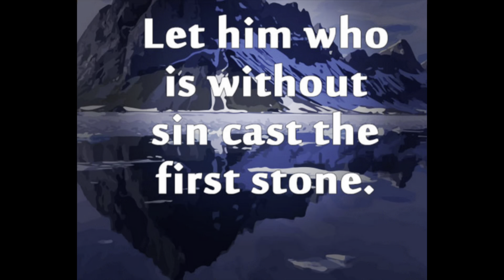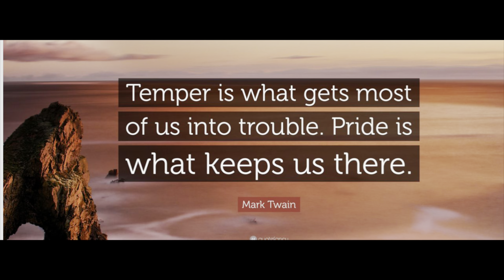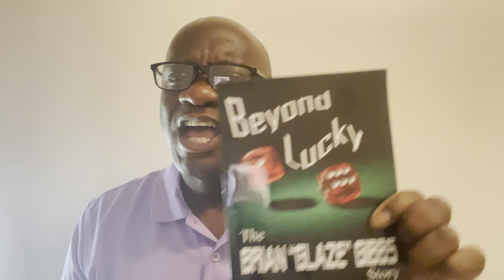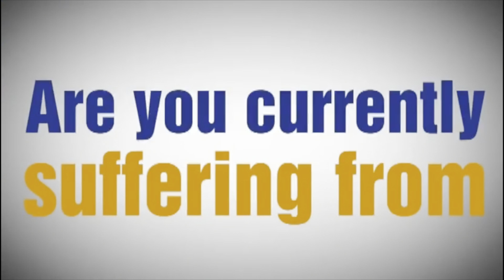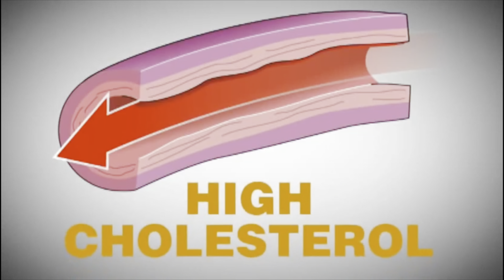BRIAN GLAZE GIBBS “PAPERWORK FAT JOE ACCUSED OF BEING A SNITCH BY EX GROUP MEMBER”